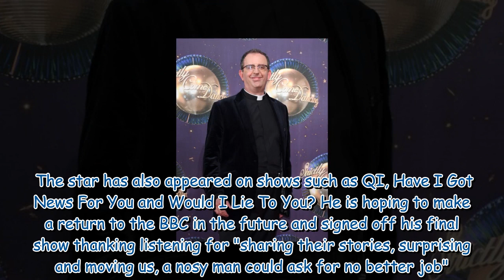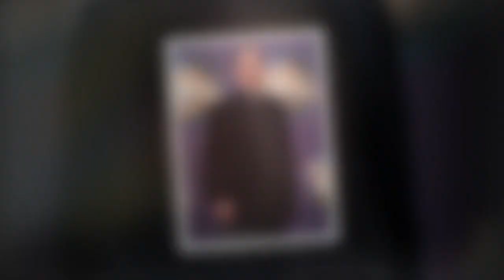Strictly Come Dancing star admits they felt 'hurtled towards the exit' by BBC